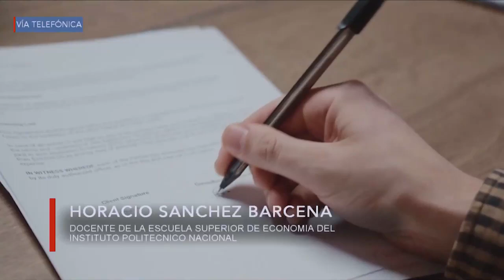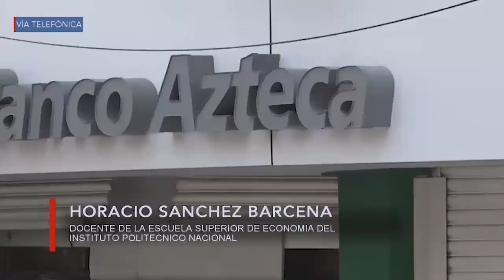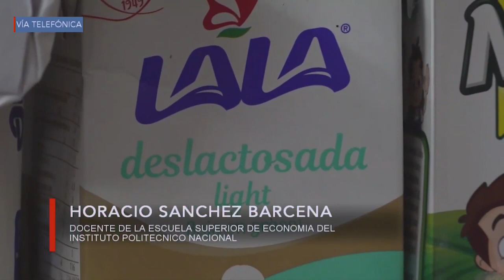Inflación y plan antiinflacionario.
Martha Reyes en entrevista con Horacio Sanchez Barcena, Docente de la Escuela Superior de Economía del Instituto Politécnico Nacional